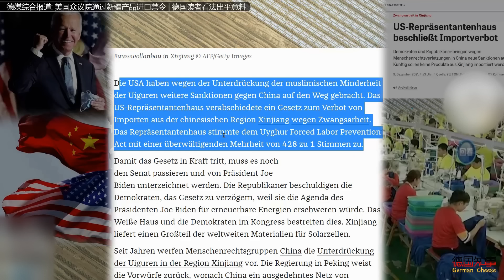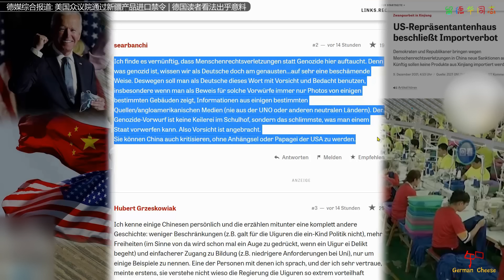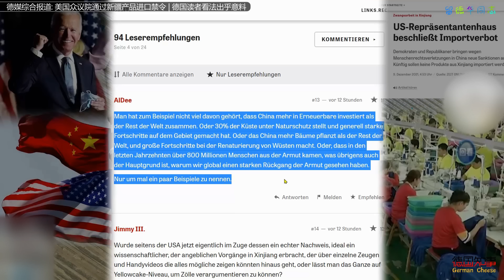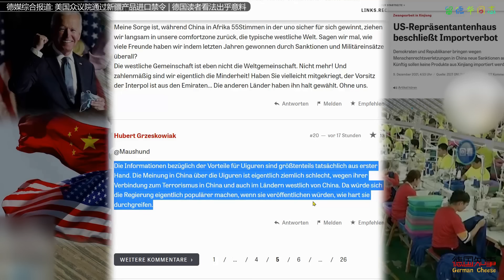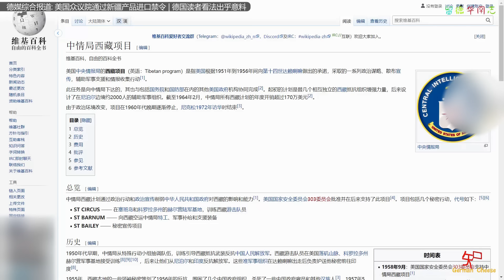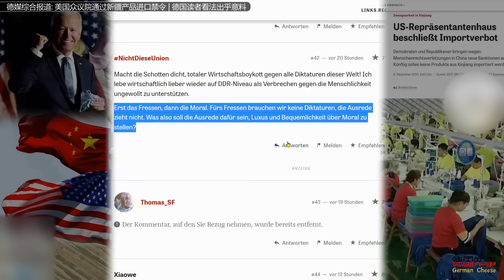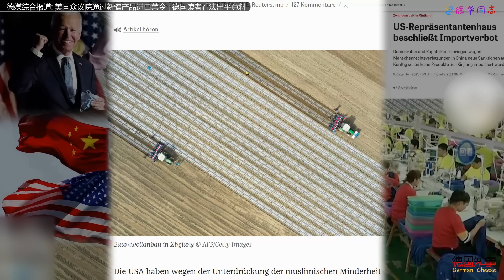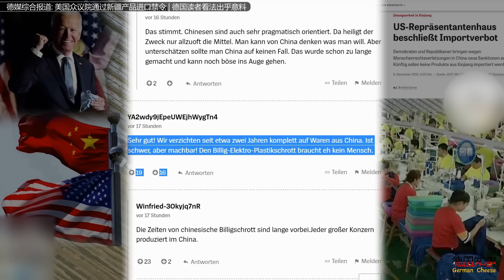媒综合报道: 美国众议院新法案 这个地方的产品不进口 | 德国读者出乎意料地理智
昨天美国众议院通过了一个新法案, 决定不从某个地方进口产品. 参议院通过及总统签字后就可生效...